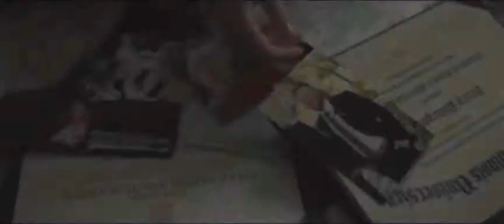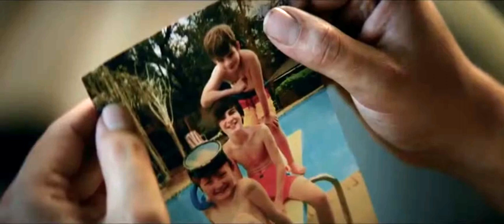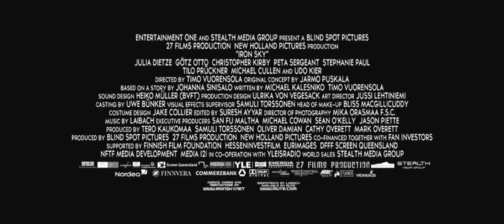IMDB MOST POPULAR Movie Trailers for 08/05/2019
Популярные трейлеры фильмов за 08/05/2019